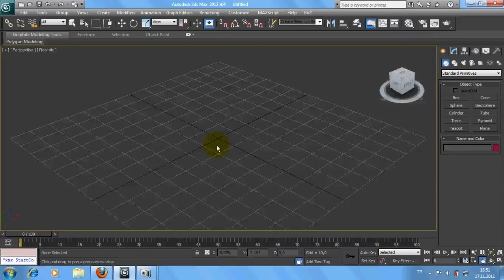20 sn'de Basit 3D Şişe Modelleme (Mehmet KILIÇ)